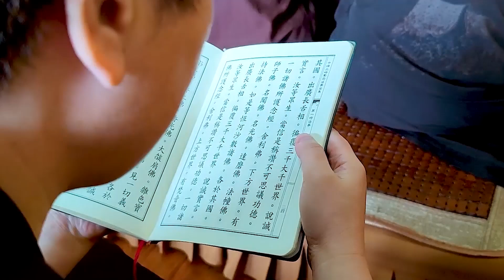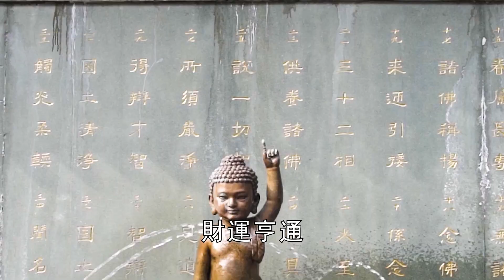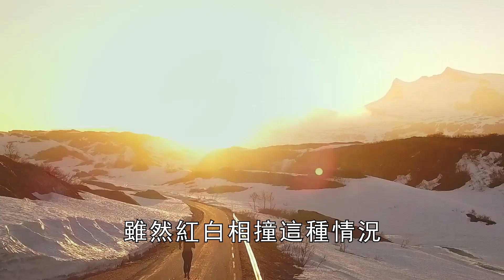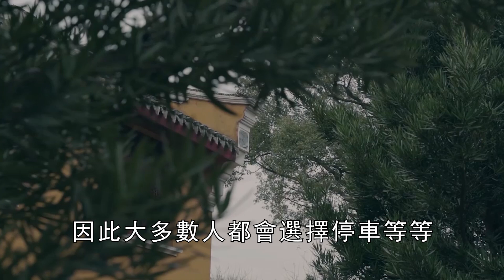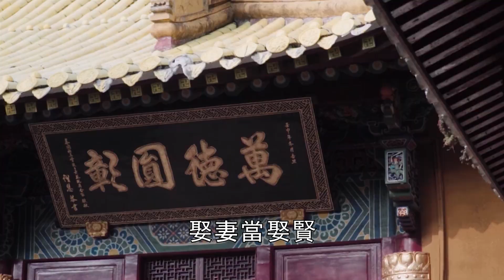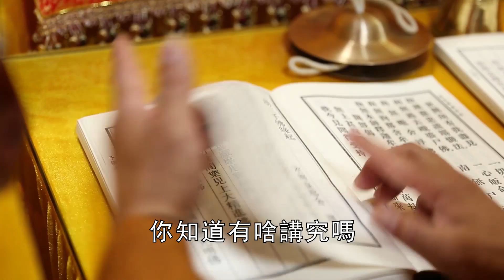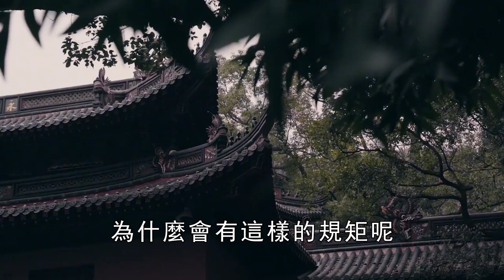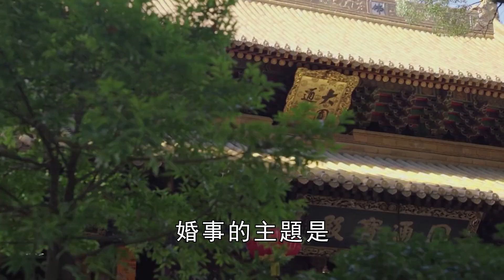紅事白事「狹路相逢」，到底誰該讓誰？這個新娘「火了」！直接拉著新郎走過去，做出這種事！【曉書說】